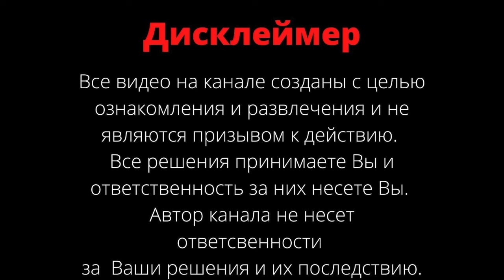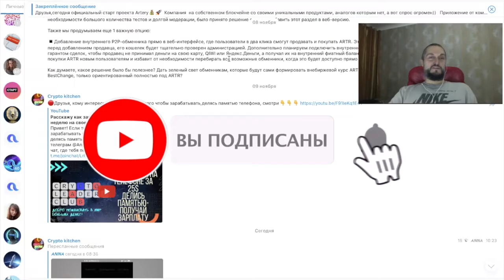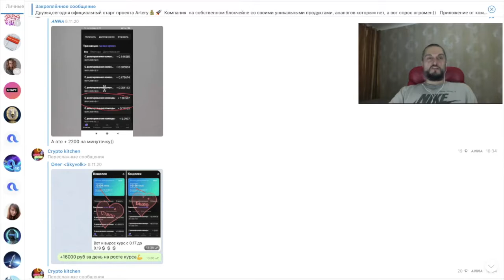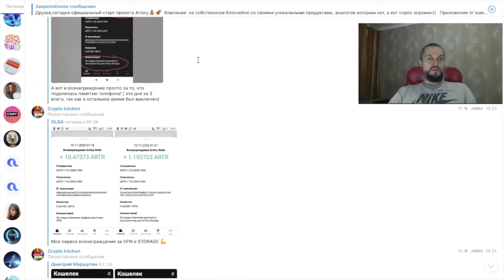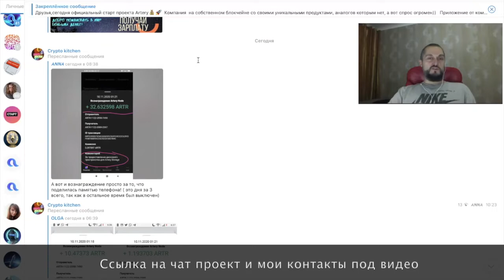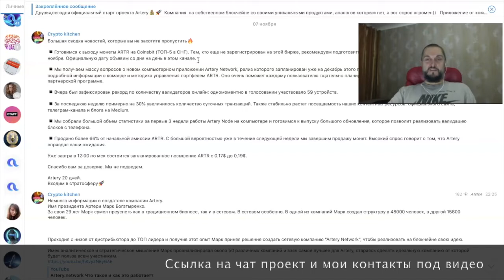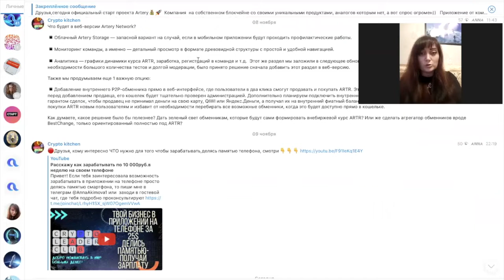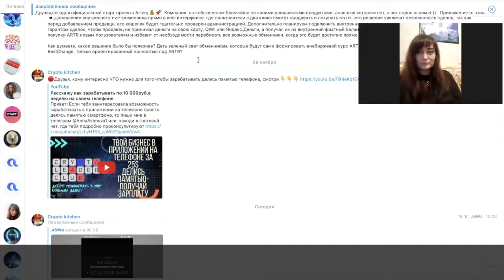Работа или Заработок на Телефоне до 100 000 руб в месяц и выше + пассивный доход до 30%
Многие ненавидят свою работу но так до пенсии и ходят на нее, но есть альтернатива и это заработок на телефоне в новом проекте Artery. В проекте для заработка нужен только телефон, даже компьютер не понадобится. Зарабатывать можно активным способом на партнерской программе, получая вознаграждения за строительство команды. Так же можно зарабатывать получая пассивный доход до 30% в месяц за делегирование монет. Зарабатывать можно сидя дома, без разницы где вы находитесь хоть в России а хоть в Украине или вообще за границей. Заработанные деньги можно вывести на кошелек или свою карту. Для новичков пошаговое обучение и доведение до результата. Проект понравится так же тем кто ищет пассивный заработок на телефоне.